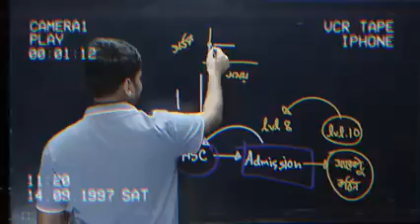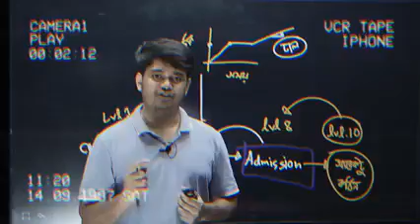April 17, 2023